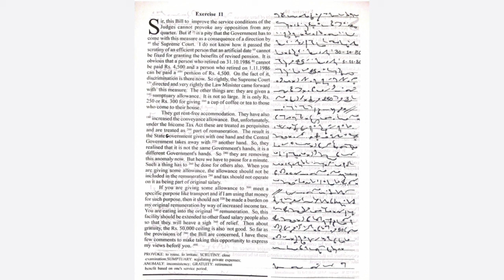Dictation No. 179a {Progressive Magazine - July 2019} 400 words @80wpm SSC Stenographer#JKSSB